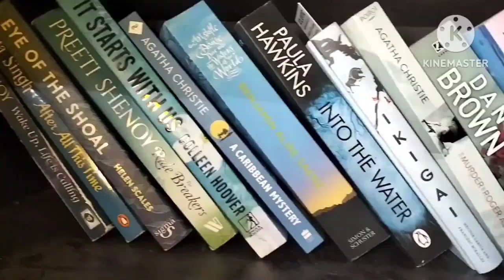A WORLD WITH NO NORMAL BOOKS!! ft. Ebooks vs Books